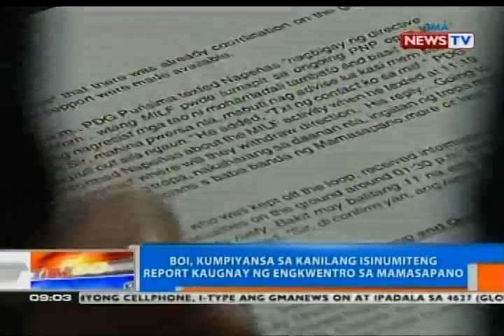NTG: PNP-BOI Mamasapano report, walang kasamang pahayag ni PNoy